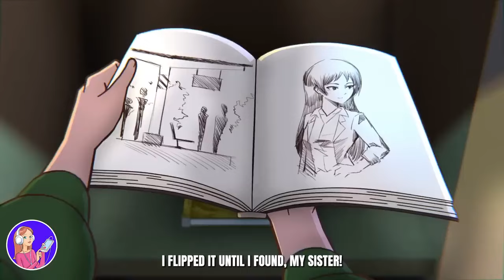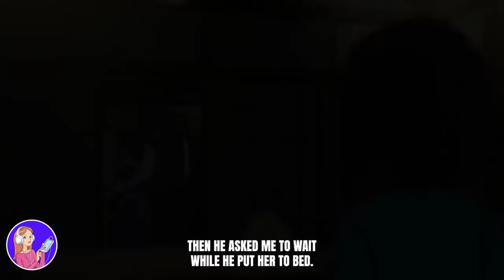I Fell In Love With a Boy That I Can Never Have